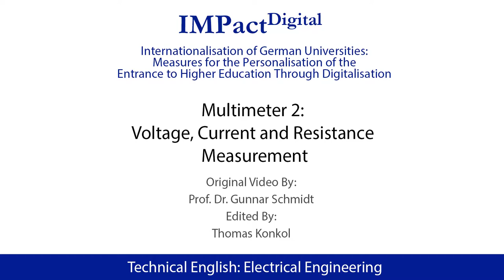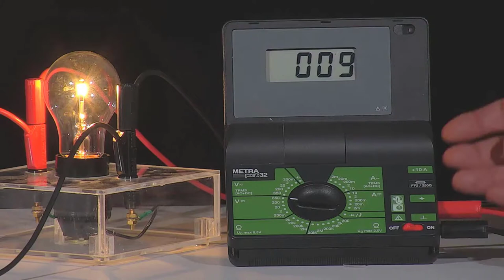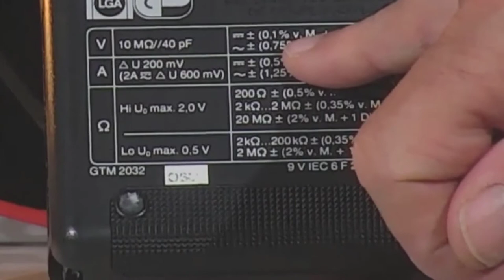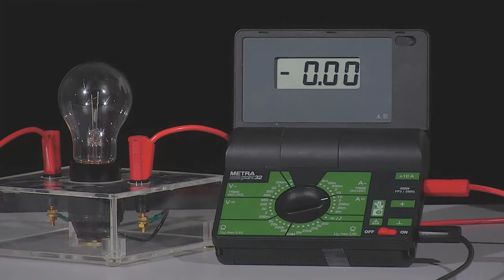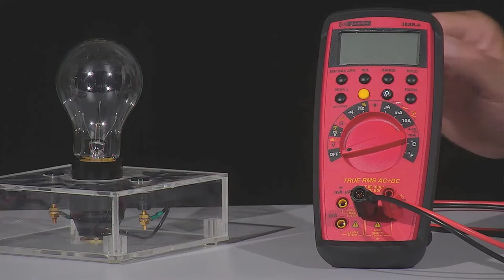Multimeter (Video part 2)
Authors: Gunnar Schmidt and TH Lübeck

This video is part of the course "Technical English. Electrical Engineering".

The course is free and open. Follow this link to the course

The course has been developed as part of the project IMPact Digital.

The project is supported by the Bundesministerium für Bildung und Forschung (BMBF).